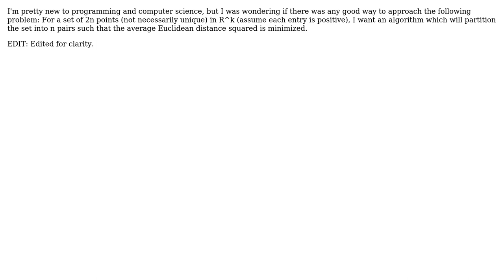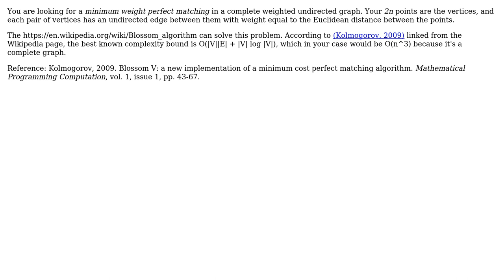Software Engineering: Minimizing Average Pairwise Squared Euclidean Norm (2 Solutions!!)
Software Engineering: Minimizing Average Pairwise Squared Euclidean Norm

With thanks & praise to God, and with thanks to the many people who have made this project possible! | Content (except music & images) licensed under CC BY-SA | Music | Images & others | With thanks to user Kris Van Bael user Kay Li user jhostetler and the Stack Exchange Network Trademarks are property of their respective owners. You are responsible for your own actions.